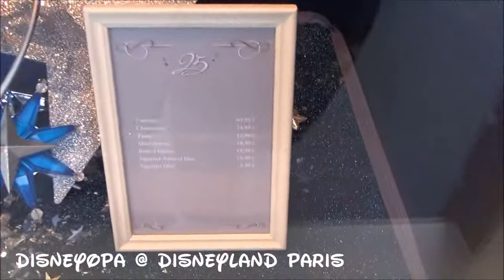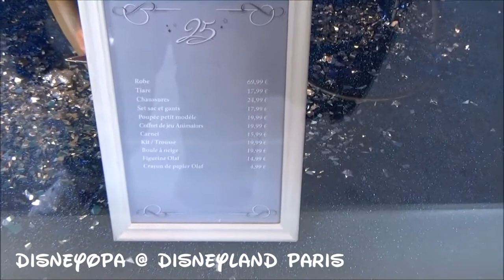Disneyland Paris window display Schaufenster Emporium 5 Store 2017 DisneyOpa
Heute zeigt euch DisneyOpa die Fenster zu Frozen vom Emporium Store in der Main Street des Disneyland Resort Paris.
Today DisneyOpa shows you the windows to Frozen from the Emporium Store in the Main Street of Disneyland Resort Paris.